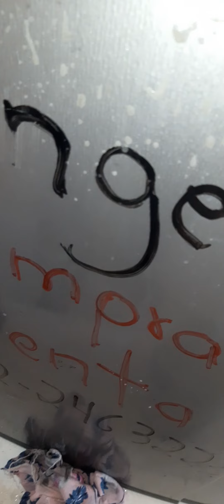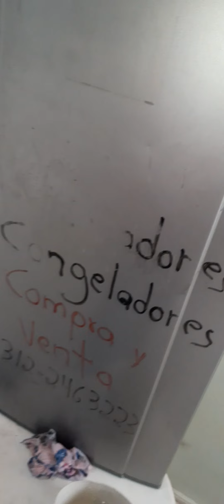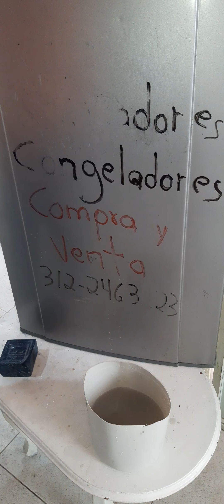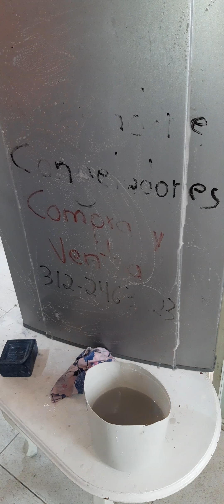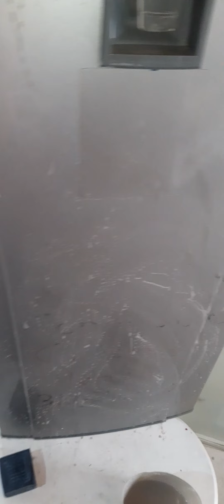COMO LIMPIO Y DESMANCHO LA PUERTA DE MI REFRIGERADOR O NEVERA